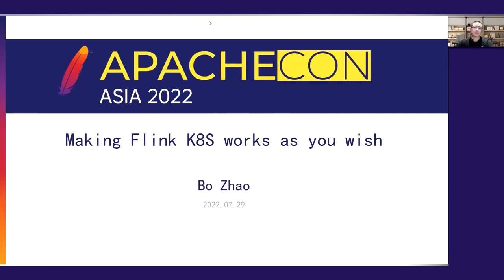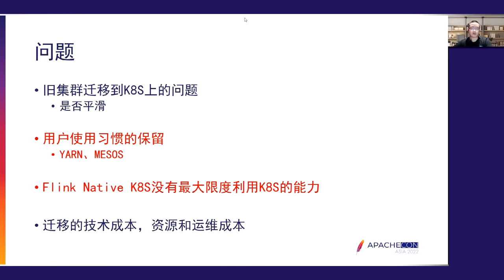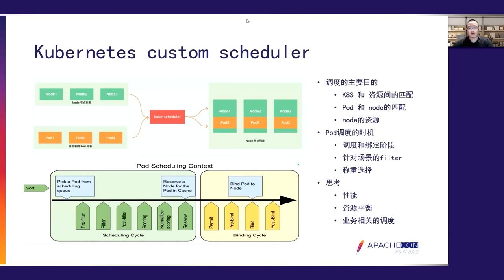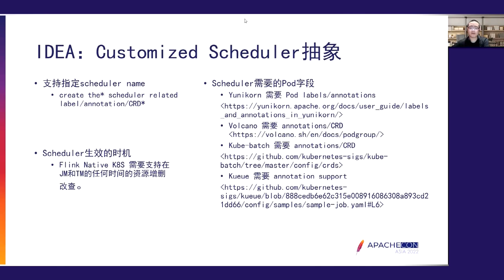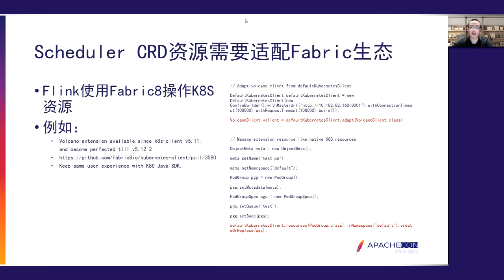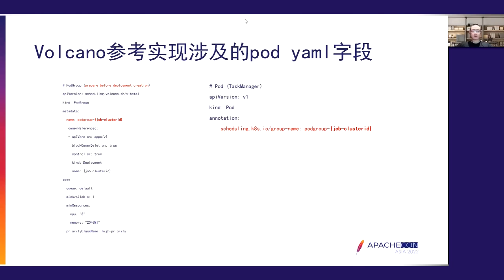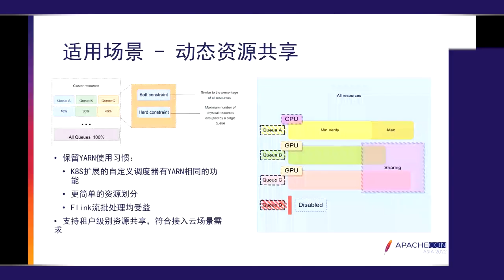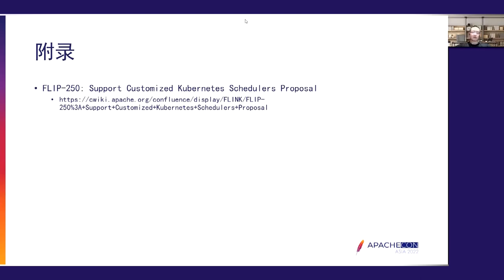Making Flink K8S Works As Your Wish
Bo Zhao: huawei, Engaged in the research of Flink computing framework

Let Flink run better in K8S. Now K8S has slowly entered online deployment service. In the whole process of big data technology evolution, we have higher demand for Flink job running on K8S.
In the case of resource shortage, we need Flink jobs to run in sequence according to certain rules.
The cluster resources can be configured. You do not need to manually calculate and configure Flink job resources to ensure that Flink job resources are preoccupied. The broader needs are: The diversity of scheduling algorithms, high efficiency of scheduling performance, seamless connection with mainstream computing frameworks, support for heterogeneous devices and so on Volcano is responding to those needs. Meanwhile, Volcano inherits the design style and core concepts of the Kubernetes interface. Volcano is the first and only kubernetes-based container batch computing platform under CNCF, which is mainly used in high-performance computing scenarios. It provides a set of scheduling mechanisms that Kubernetes currently lacks, typically required for a variety of high-performance workloads such as machine learning big data applications, scientific computing, and special effects rendering.
Let’s expand on the CNCF PodGroup concept and see how Flink on K8S and Volcano make The Flink Job work the way we want it to.